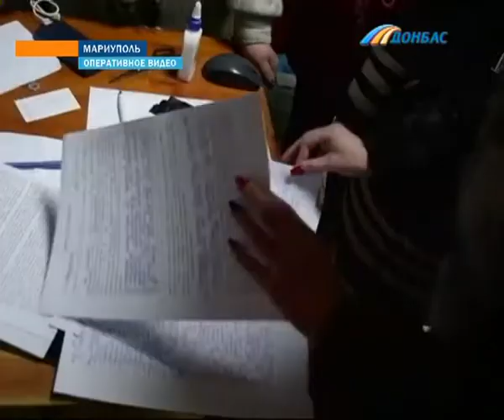В Мариуполе задержали работников аптеки - им грозит до 10 лет лишения свободы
Фармацевты продавали без рецепта препараты в составе которых содержатся наркотические вещества